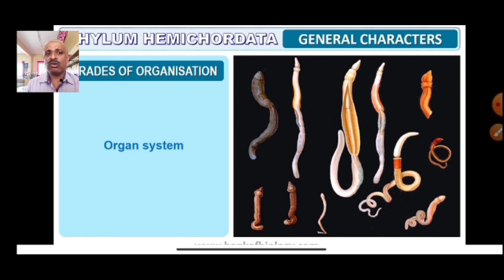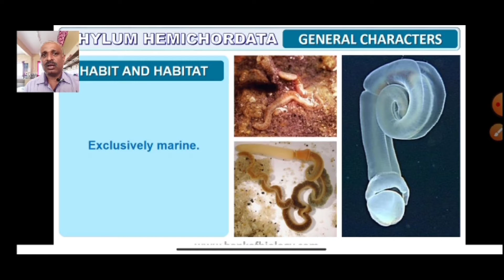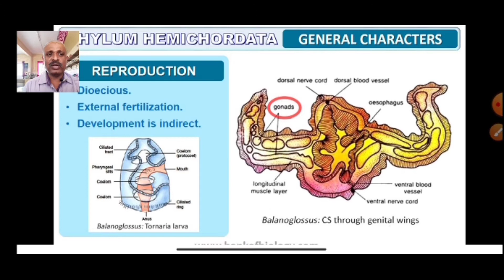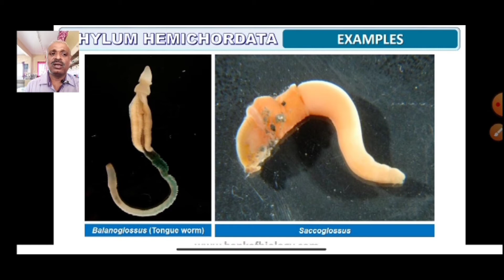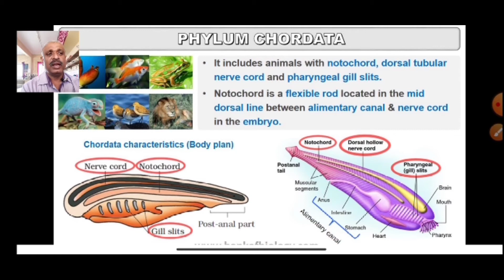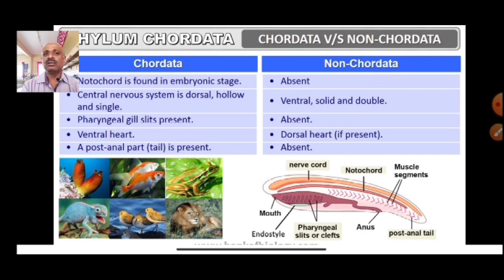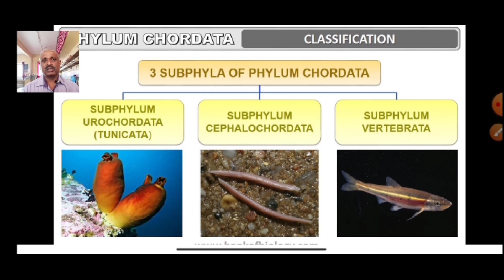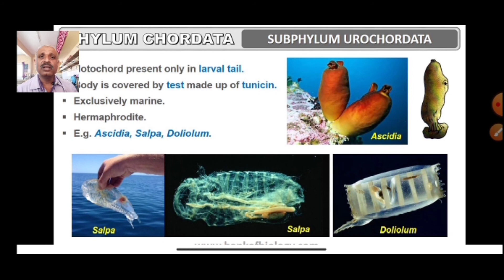puc I hemichordata